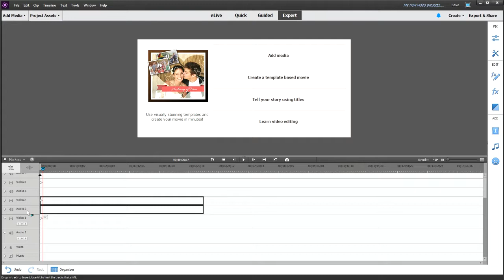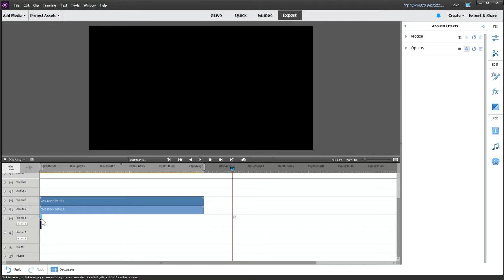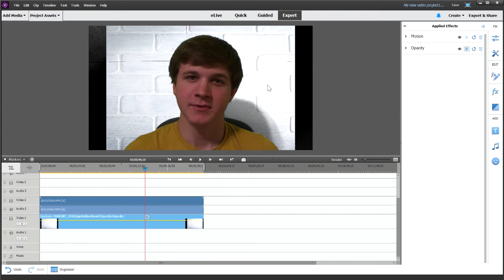Adobe premiere elements green screen effect tutorial!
In this video I show you how to use the green screen effect in adobe premiere elements, and also how to replace the green screen with a picture or video.